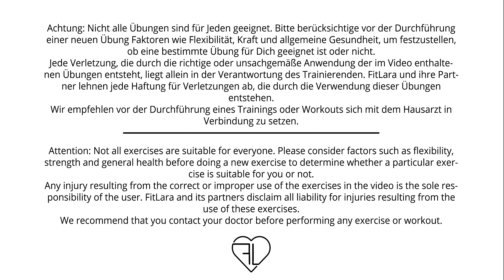HOUSE DANCE Choreography Tutorial for Beginners - Free Dance Class at Home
Here is a new HOUSE DANCE Choreography Tutorial for you guys!
Welcome to my new series: Dance Choreography Tutorial for Beginners! In this series I regularly give you an online dance class at home. We dive into different dance styles like Jazz, Hip Hop or House Dance and learn together a new choreography. I always mirror my movements for you, so you can dance them more easily at home.
My Dance Choreograhpy Tutorials for Beginners are perfect for people who like to try out dancing and have fun with movement.
And let's be honest, what better way to learn than in a Free Dance Class?

👉👉👉 Chapters  👈 👈 👈
00:00 - 00:50 Intro
00:51 - 07:44 1. Part (1st 8 Counts)
07:55 - 15:35 2. Part (2nd 8 Counts)
15:36 - 18:05 Both Parts Together
18:06 - 18:57 Outro

Optional, absolutely no must! My main interest is not to make a lot of money with this channel, but to give you fun and pleasure in the movement. Nevertheless, I would be very happy about a small donation to invest in a nice set and better equipment, and thus to make sweating even more attractive for you :) Also small amounts of 3-5€ are very welcome, every support counts!

👉👉👉 Channel description 👈 👈
My name is Lara Maurermeier and I am a state-certified gymnastics, dance and fitness teacher. On this channel you have the chance to dive into my world of movement. Here you will find regular videos about Ballet Barre Fitness, Barre Workout, Pilates, Gymnastics, Yoga, Health and Dance.

Attention: Not all exercises are suitable for everyone. Please consider factors such as flexibility, strength and general health before doing a new exercise to determine whether a particular exercise is suitable for you or not.
Like any other exercise, it is inherently dangerous and can cause injury. Any injury resulting from the correct or improper use of the exercises in the video is the sole responsibility of the user. FitLara and its partners disclaim all liability for injuries resulting from the use of this exercise.
We recommend that you contact your family physician before performing any exercise or workout.